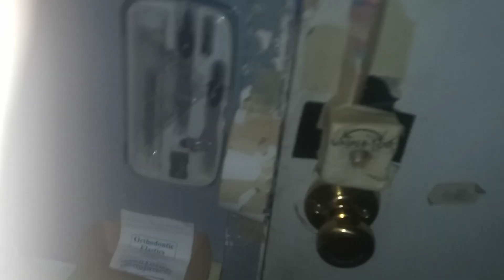6524: Calling the HWC Elevator and locking my closet on Tuesday the 18th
Yes, we were going to eat dinner but not because we couldn't go earlier today, we just went because my mom wanted pancakes from Denny's. The elevator is still experiencing technical difficulties,.

Filmed: Tuesday July 18, 2023